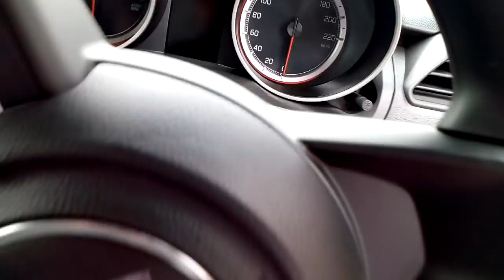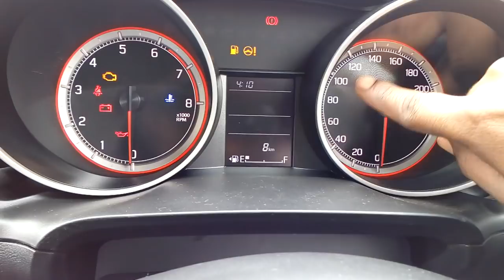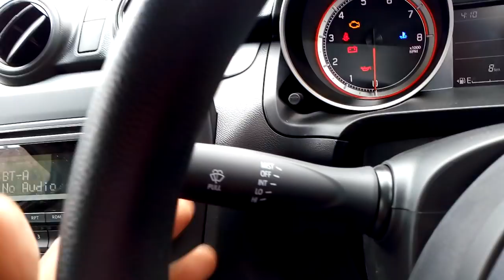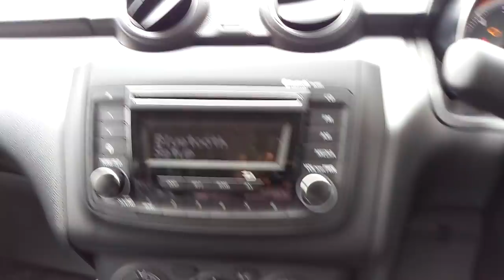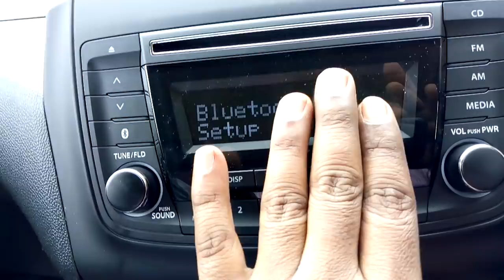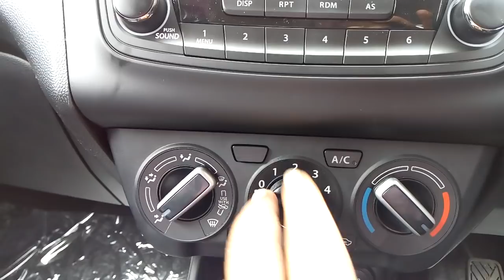New Swift VXI 2018 interior and exterior real review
Engine cc-1197
Boot space-268 Litre